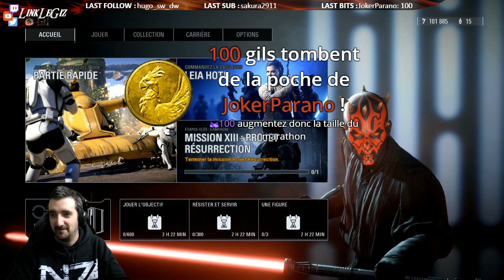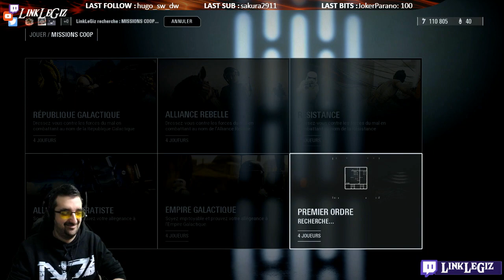Star Wars BFII - C'est Laborieux !